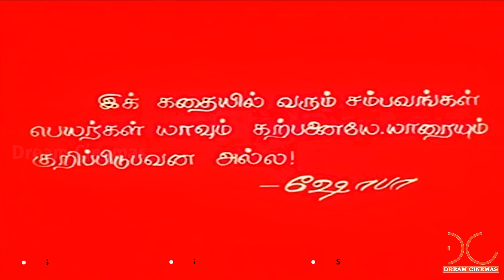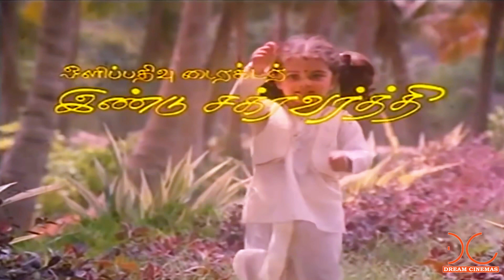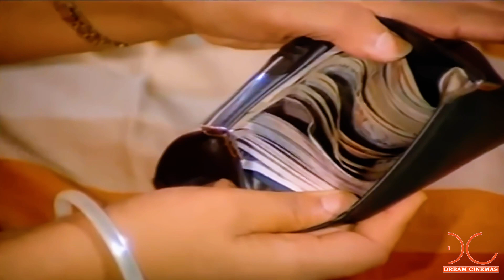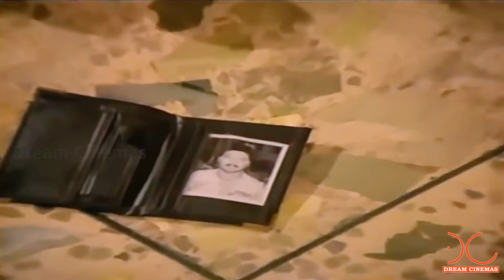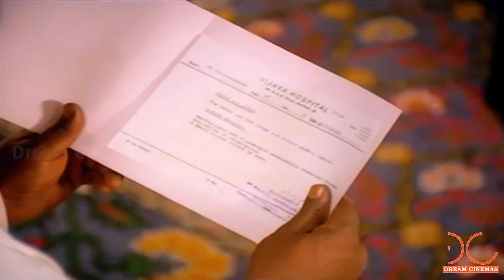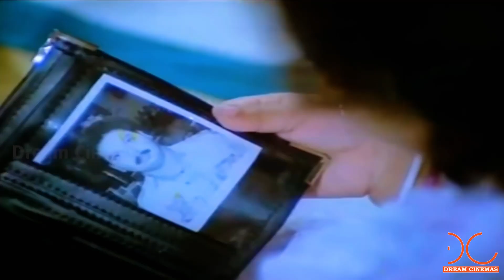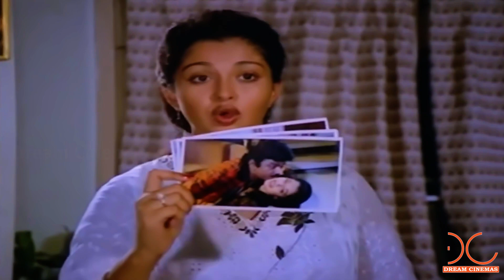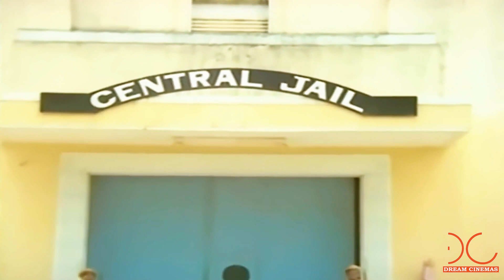Rajanadai | Vijayakanth, Gouthami, Seetha | Tamil Full Movie HD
Watch Rajanadai | Vijayakanth, Gouthami, Seetha | Tamil Full Movie HD
Starring :  Vijayakanth, Gouthami, Seetha, Baby Shamili
Director :  S. A. Chandrasekhar
Produced By :  V. V. Creations
Music Director :  M. S. Viswanathan
Date Of Release :  28 October 1989